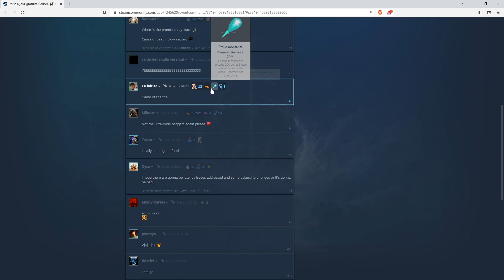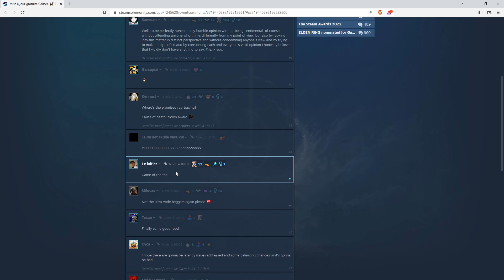Tuto Steam comment avoir récompenses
Merci Bobby Valentino, tu es le meilleur dans ton genre, cette performance est sous signé et agrée du Secteur Nord à n'en point douter.

Oiu je ne saivais pas comment faire avant pour obtenir des points de Steam ! Mais grâce à ce vidéo excquise je le sais maintenant, merci à toi Bobby Valentino !